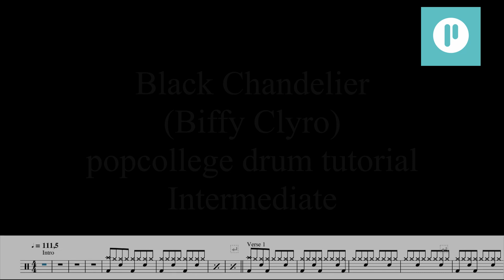Black Chandelier (Biffy Clyro) Popcollege Drum Tutorial: 3 levels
Learn the song with this drum tutorial. There are 3 levels:
Advanced:          0:00
Intermediate:     4:25
Basic/Easy:        8:40

The tutorial shows drummers how to play the song, but this is just a suggestion. There are other ways to play the song.